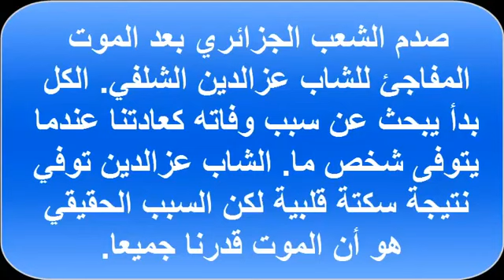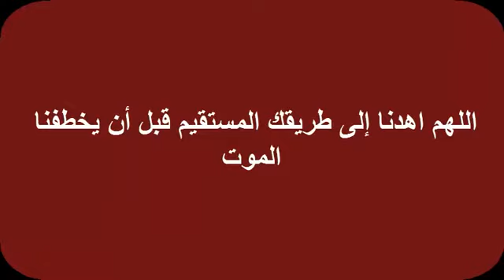وفاة شاب عزدين - cheb azzedin